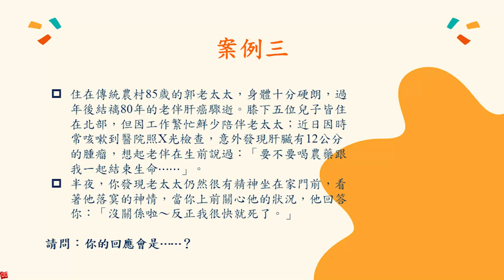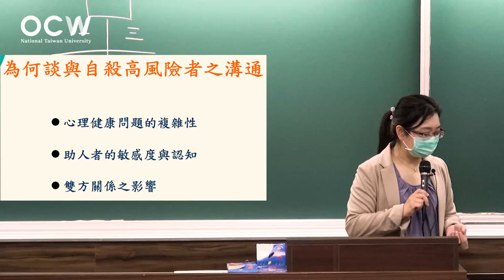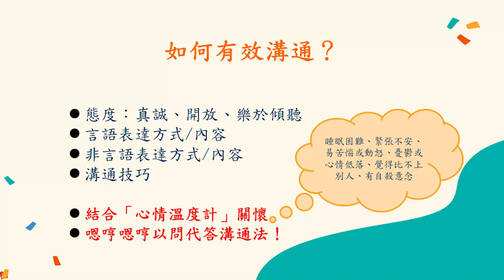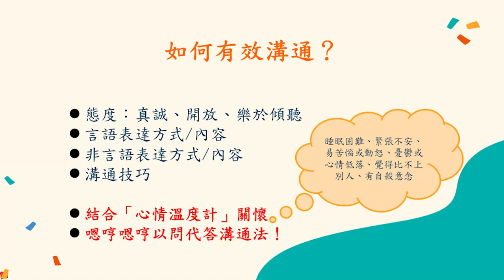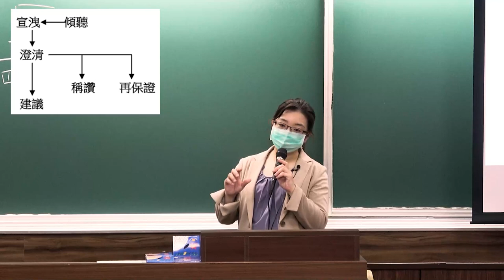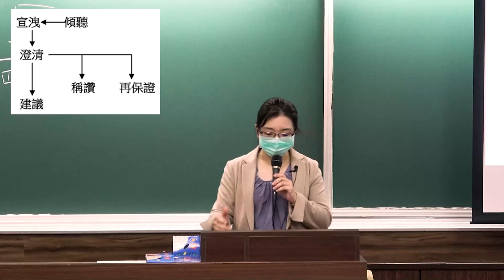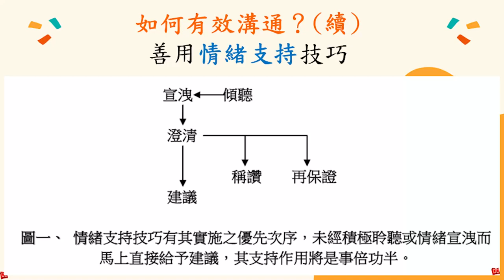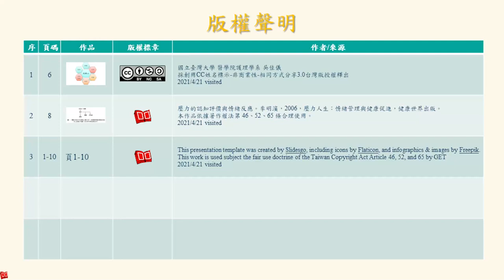心理健康促進與自殺防治 06. 跨出成功的第一步：如何溝通自殺議題 (與自殺意念者對話)